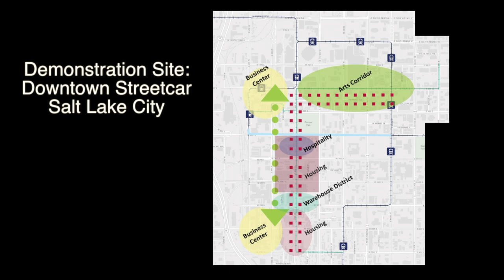Downtown Streetcar Flyover